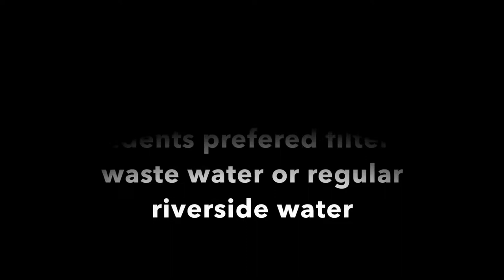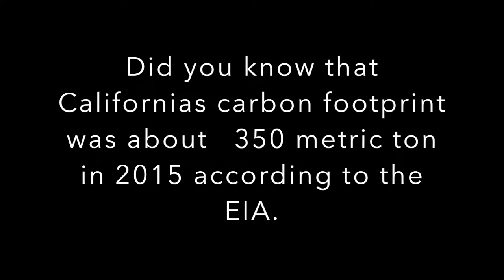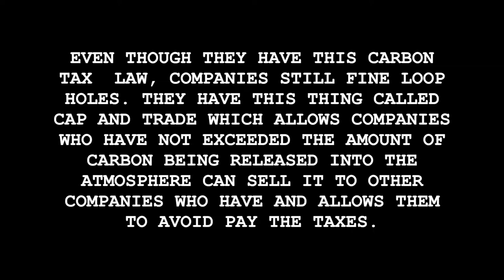UCR Students answering easy questions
These questions were about geology but more specific about the environmental side.